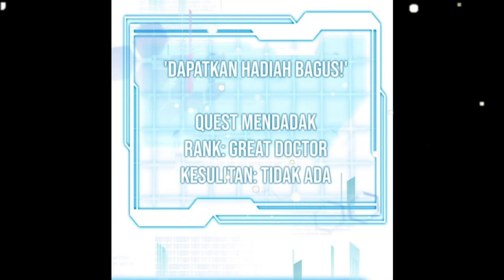Dokter Bedah Yang ter-isekai | Hadiah Raja | Alur cerita Manhwa Overpower terbaru | Manga Manhua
KAOS DR. STONE
KAOS VEGERA DRAGON BALL BLUE Z